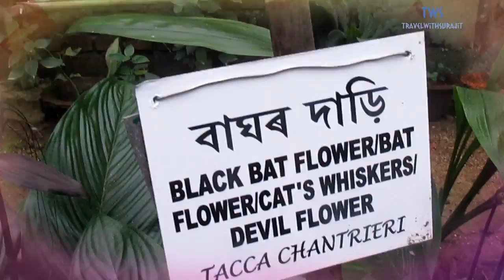Kaziranga Orchid Garden | Type of Orchid | Orchids vs Flowers | Characteristics/About Orchids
Address: Hatikhuli T.E., Kohora Chariali, Assam, 785609
It opens at around 9-30 am and strictly closes before sunset.
Entry Fee are Children Rs. 30.00. School Student Rs. 30.00. College Student Rs. 70.00
Indivisual (Local) Rs. 130.00 each. More than 2 in a group Rs. 70.00 each.
Indivisual (Indian) Rs. 250.00 each. More than 2 in a group Rs. 130.00 each.

Kaziranga National Orchid and Biodiversity Park | Kaziranga Orchid Garden | Assam Orchid Park

Enjoy with Bihu Traditional Dance, Gobinda Bihu Dance, Kaziranga National Orchid and Biodiversity Park with family from this video

On this video you can know about Kaziranga orchid garden, description of orchid, type of orchid, difference between orchids  vs flowers.

Welcome to Kaziranga National Orchid and Biodiversity Park

The Kaziranga National Orchid and Biodiversity Park is located at the distance of 2 kilo meter from the Central Range of Kaziranga, Kohora Chariali. The park is sprawling in the area of around 6 acres in the Durgapur village and is considered as the largest orchid park in the Northeast belt of India. The park has multiplied the glory of the Kaziranga in many folds. The Orchid Park boasts of having more than 500 varieties of wild orchids, 132 species of sour fruits and leafy vegetables, 46 species of bamboo, 12 species of cane and many other plants along with various species of local fishes.

The Kaziranga Orchid National park is an abode of more than 600 species of wild orchids collected from all across the north-east India region. This beautiful orchid have been placed amidst wild state in order to give complete natural ambience taking visitors as close to nature as possible. The whole variety is preserved in a greenhouse together with some hybrid varieties; some of them have been exclusively collected from local region of the state.

The paradises of North East India have been established with two major intentions. The very first reason is to preserve the great verities of Orchids and secondly to create awareness among the general public about this wonderful creation of nature.
This park gives full certificate to North-East India that it is a hub to very rare biodiversities found in India and should be protected and preserved.

Kaziranga National Park is basically known to have the highest population of one horned Rhinoceros. But the missing link in the serenity of Kaziranga tourism has been now fulfilled by national orchid and Biodiversity Park. The Assam’s Kaziarnaga fauna landscape has definitely got a new picture with the introduction of the Kaziranga Orchid and Biodiversity Park. Apart from tea and petroleum, Assam is best known for an ample variety of orchids. Orchids belong to a cosmopolitan family plant with complex flowers that are often showy. It also acts as a symbol of our national heritage.
There are around 35000 varieties of orchids in the world with approximately 1314 verities found in India. And very interestingly, about 850 verities found in north-east India with 402 varieties found only in Assam.

The Orchidaceae are a diverse and widespread family of flowering plants, with blooms that are often colourful and fragrant, commonly known as the orchid family.

Along with the Asteraceae, they are one of the two largest families of flowering plants. The Orchidaceae have about 28,000 currently accepted species, distributed in about 763 genera. The determination of which family is larger is still under debate, because verified data on the members of such enormous families are continually in flux. Regardless, the number of orchid species is nearly equal to the number of bony fishes, more than twice the number of bird species, and about four times the number of mammal species.

The family encompasses about 6–11% of all seed plants. The largest genera are Bulbophyllum (2,000 species), Epidendrum (1,500 species), Dendrobium (1,400 species) and Pleurothallis (1,000 species). It also includes Vanilla (the genus of the vanilla plant), the type genus Orchis, and many commonly cultivated plants such as Phalaenopsis and Cattleya. Moreover, since the introduction of tropical species into cultivation in the 19th century, horticulturists have produced more than 100,000 hybrids and cultivars.